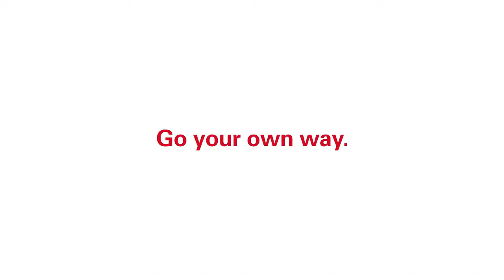Top 10: New Oris Watches To Buy in [2024]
Hello Friends If you are looking for the Top 10: New Oris Watches To Buy in [2024]. You are in the right place.

10.Oris Aquis Date Mens 43mm Analog

US AMAZON
CA AMAZON
DE AMAZON
IT AMAZON
FR AMAZON
09.Oris Aquis Date Relief Grey Dial

US AMAZON
CA AMAZON
DE AMAZON
IT AMAZON
FR AMAZON
08. Oris Aquis Small Second, Date Blue Dial 45.5mm Stainless Steel Men's Watch

US AMAZON
UK AMAZON
CA AMAZON
IT AMAZON
FR AMAZON
07.Oris Big Crown Bronze Pointer Date 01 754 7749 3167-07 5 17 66BR

US AMAZON
CA AMAZON
IT AMAZON
FR AMAZON
06. Oris Divers Sixty-Five Chronograph 43mm Mens Watch

US AMAZON
UK AMAZON
CA AMAZON
DE AMAZON
IT AMAZON
FR AMAZON
05.Oris Divers Mechanical 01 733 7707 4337

US AMAZON
CA AMAZON
DE AMAZON
IT AMAZON
FR AMAZON
04.Oris Carl Brashear Calibre 401 Watch 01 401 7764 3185

US AMAZON
UK AMAZON
DE AMAZON
IT AMAZON
FR AMAZON
03.Oris the Big Crown Pointer Date Calibre 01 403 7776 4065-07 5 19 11

US AMAZON
02.Oris the Hölstein Edition 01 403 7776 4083-Set

US AMAZON
01.Oris the AquisPro Date Calibre 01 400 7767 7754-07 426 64BTEB

Cool Tech is a participant in the Amazon Services LLC Associates Program, an affiliate advertising program designed to provide a means for sites to earn advertising fees by advertising and linking to Amazon.com. As an Amazon Associate, I earn from qualifying purchases.